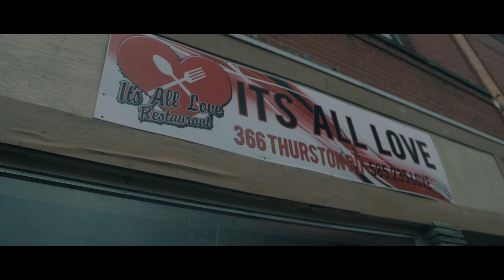Blic x Lillie - "Ghetto Boy"